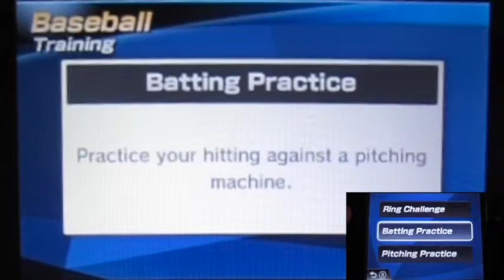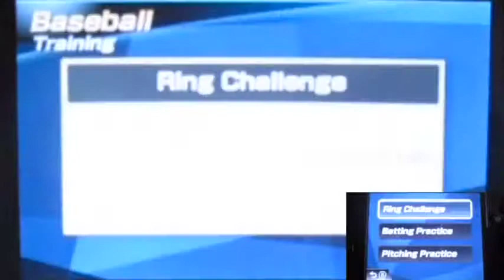Mario Sport Superstars Part18 "The Final Match of Flower Baseball Cup is Rising"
So it's come to the final!
From the match at night. now in daytime!!!
This baseball match! I'm ready to win a good gold trophy!
Let's cheer Team Yoshi for the win, and the Blue Koopa who have a dream to be a baseball superstar!!!